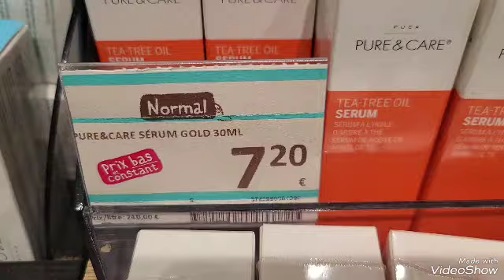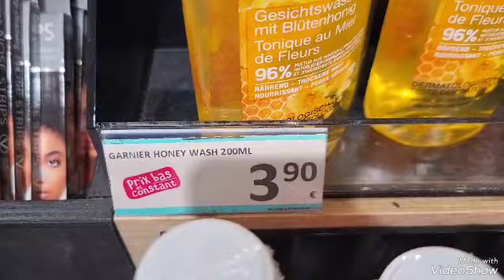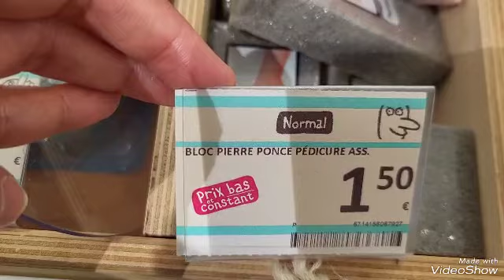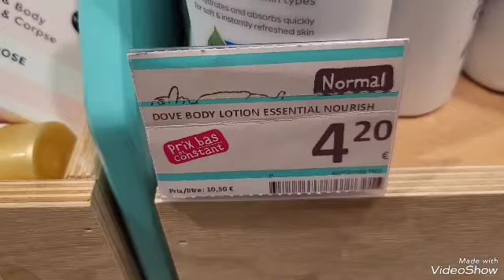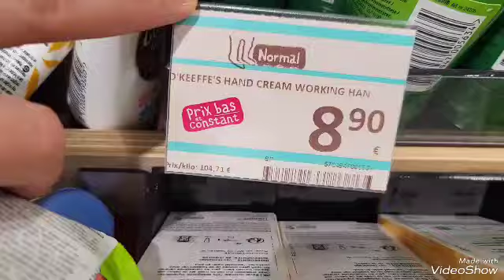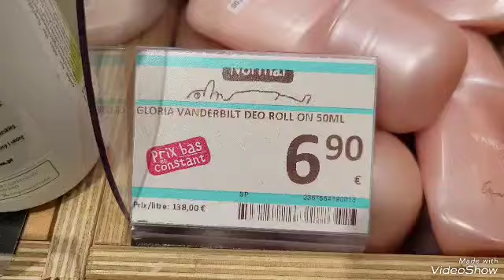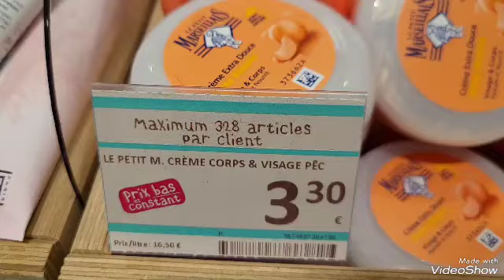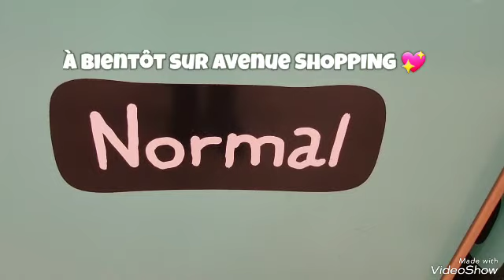NORMAL, Hygiène et beauté, Mulhouse, 09/02/23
Compte Instagram : avenueshopping68